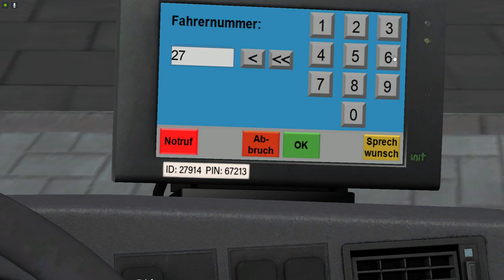Let's Play Omsi 2, Bremen Update! mit dem München MAN in Bremen unterwegs